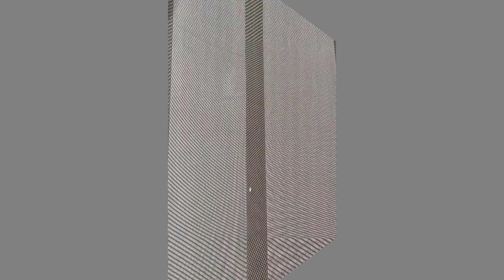Chilli Chicken and Mixed Fried Rice || ফ্রায়েড রাইস আর চিলি চিকেন || Chinese Recipe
Here is Kolkata style Chilli Chicken and Mixed Fried Rice recipe in Bengali. So watch this Bengali style Chilli Chicken and Mixed Fried Rice recipe and must try at home.